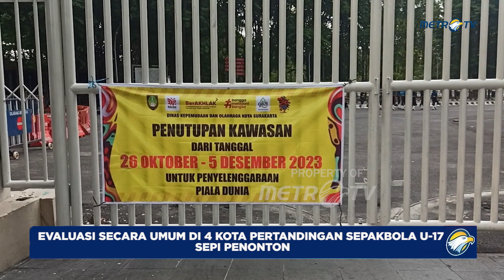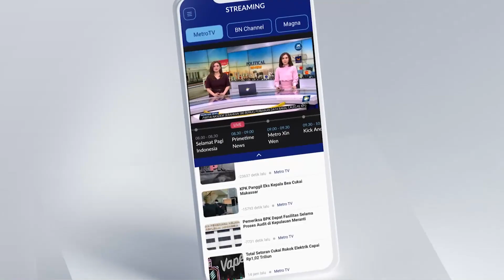Pertandingan Piala Dunia U-17 Di Empat Kota Sepi Penonton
MetroTV, Wakil Ketua Umum PSSI, Ratu Tisha Destria menyebut bahwa penyelenggaraan piala dunia U-17 2023 yag diselenggarakan di Indonesia merupakan kesempatan untuk berbenah. Ia menyebutkan saat ini merupakan momentum penting bagi PSSI dan seluruh stakeholder sepak bola di Indonesia untuk belajar banyak dari FIFA